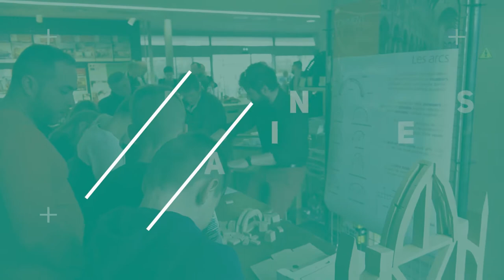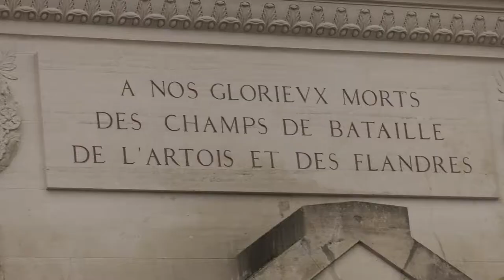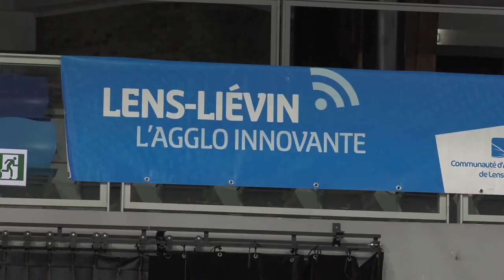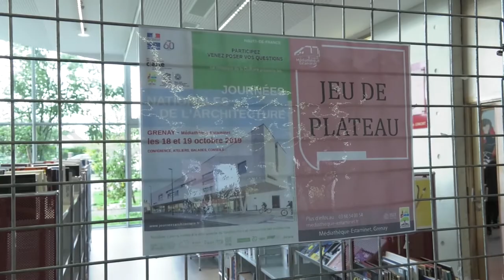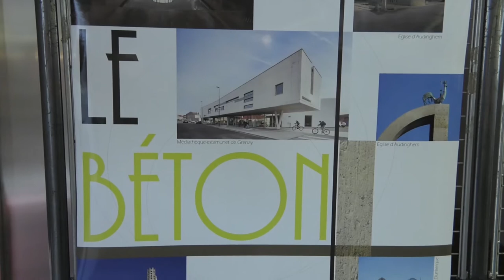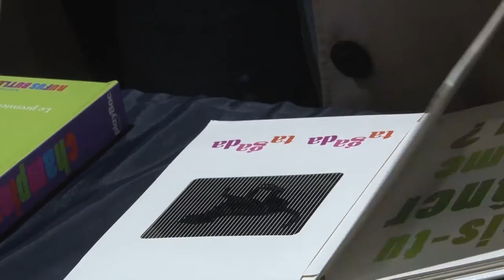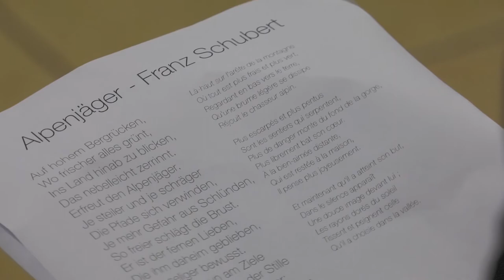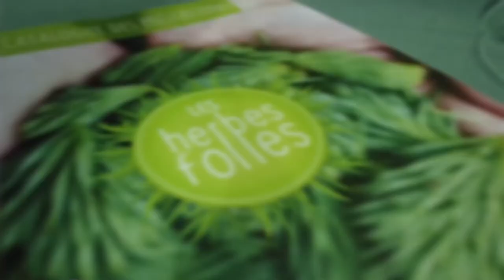JT DU 18 OCTOBRE 2019